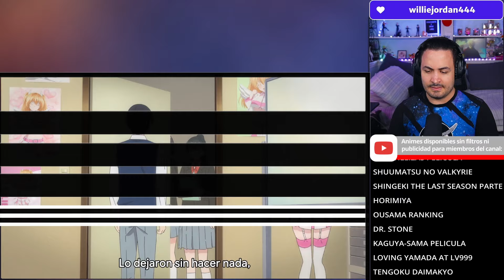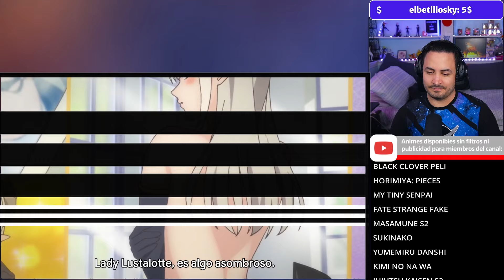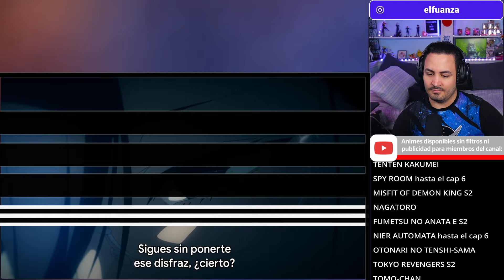🔥😍¡LLEGÓ LA PROFESORA BASADA!😈2.5-jigen no Ririsa Capitulo 7 REACCION Y RESEÑA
Hoooola Nakama, hoy les traigo el video de 2.5-jigen no Ririsa Capitulo 7 REACCION Y RESEÑA!

✦Timestamps✦

00:00 - Saludo y breves comentarios
00:29 - 2.5-jigen no Ririsa Capitulo 7 reaccion
21:23 - 2.5-jigen no Ririsa Capitulo 7 reseña / análisis
24:00 - Pregunta del video
24:15 - Outro, comentarios video pasado y agradecimiento suscriptores